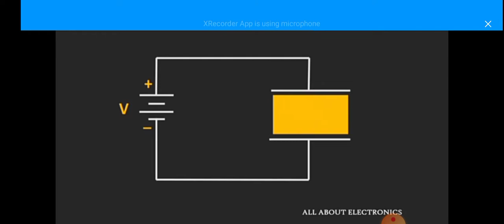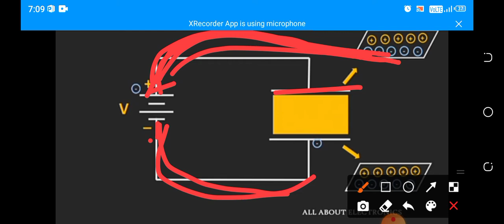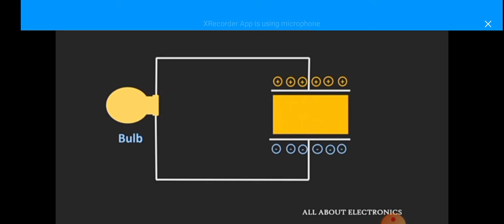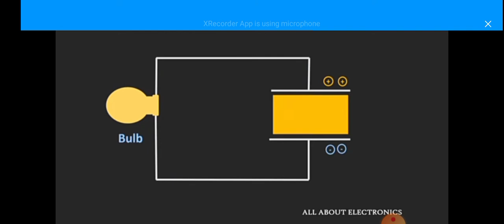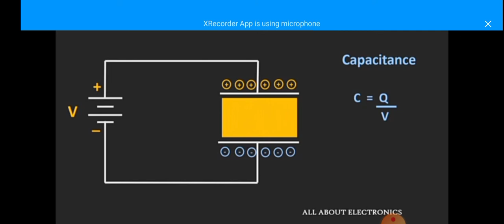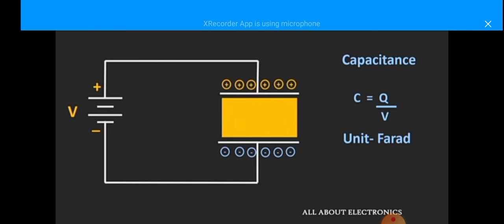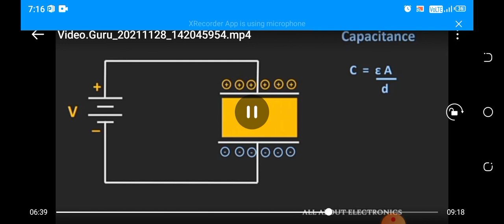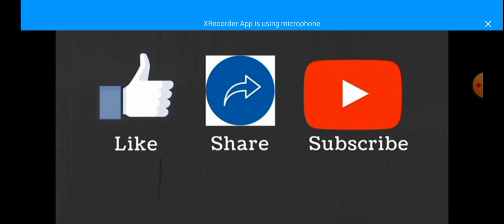working of capacitors